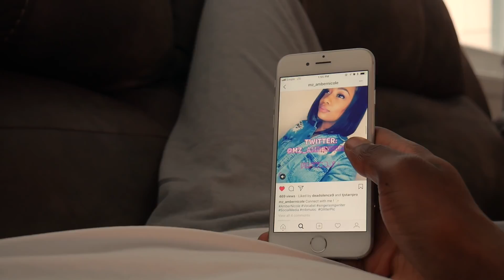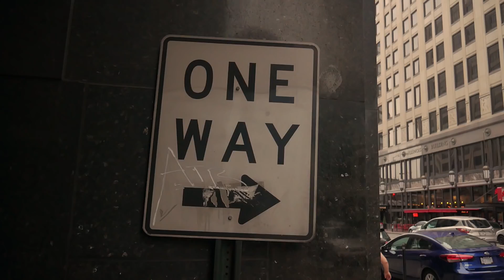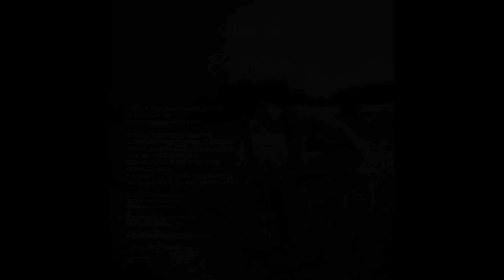Damon Karl - Beautiful Girl (Official video)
'Beautiful Girl' by Damon Karl is available anywhere online!
Shot & Edited by Hillside Films
director: Damon Macon